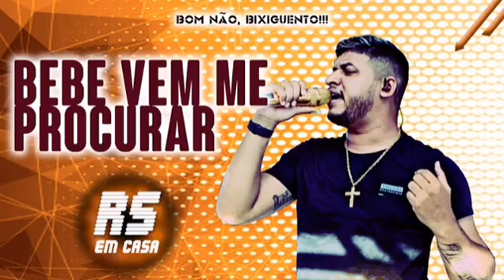Rogério Som - Bebê vem me procurar